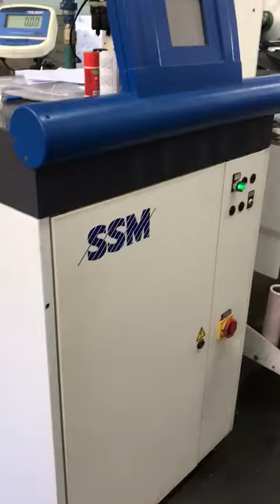SSM DP3 C MSV The best offers for used textile machines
SSM DP3-C air texturizing & air covering machines FOR SALE!!!